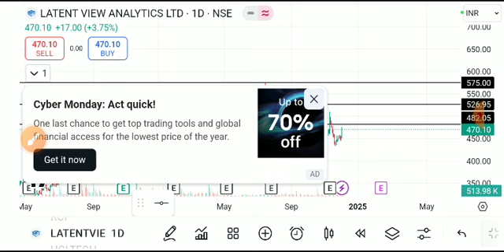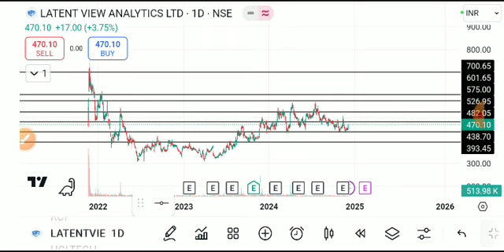LATENT VIEW SHARE LATEST NEWS TODAY,LATENT VIEW SHARE ANALYSIS,LATENT VIEWS SHARE TARGET